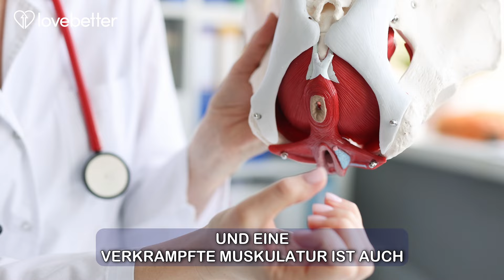Stärkere Erektionen: 5 Effektive Tipps für 55+ Männer (ohne Hilfsmittel)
💬 DIGITALE SPRECHSTUNDE (KOSTENLOS), um herauszufinden wie du bei dir Erektionsprobleme und/oder zu frühes Kommen für immer hinter dir lassen kannst:

Kapitel:
00:00 Intro
00:26 Tipp Nr. 1
01:21 Tipp Nr. 2
03:28 Tipp Nr. 3
04:49 Tipp Nr. 4
08:45 Tipp Nr. 5